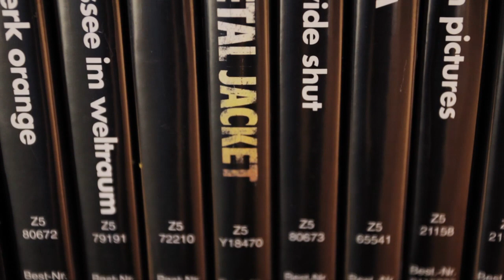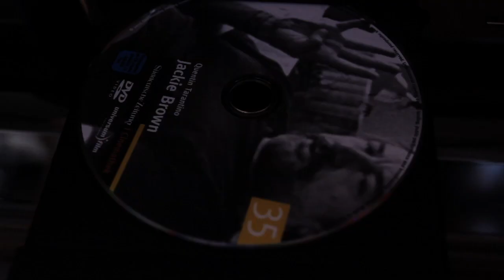Test Bose CineMate 15 und Solo 15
Die beiden TV-Lautsprecher Bose Solo 15 sowie CineMate 15 sind echte Bereicherungen für den TV-Sound. Kein flacher Klang mehr – Kino ist angesagt und das mit sehr wenig Aufwand.